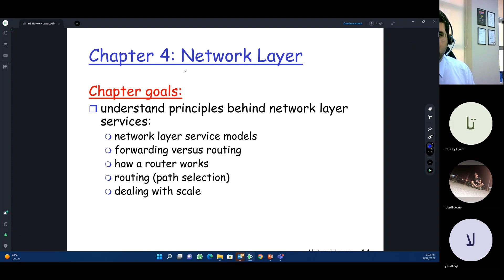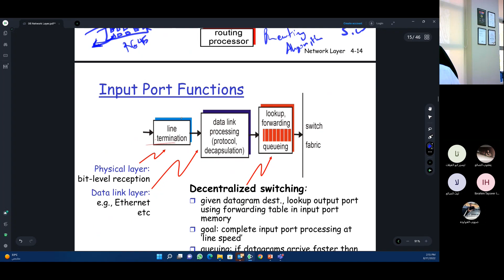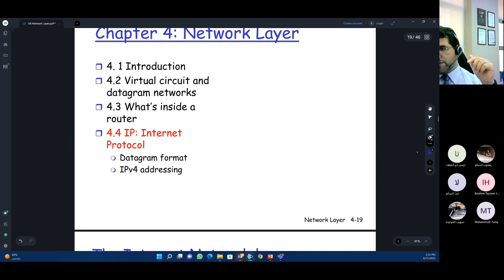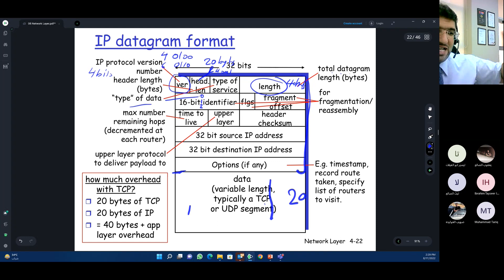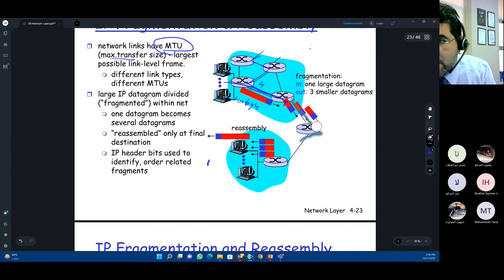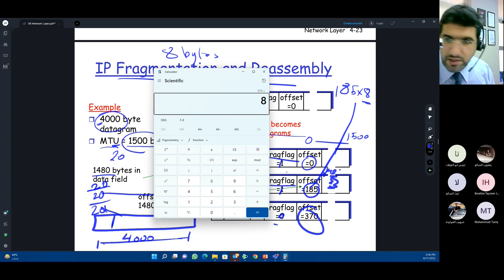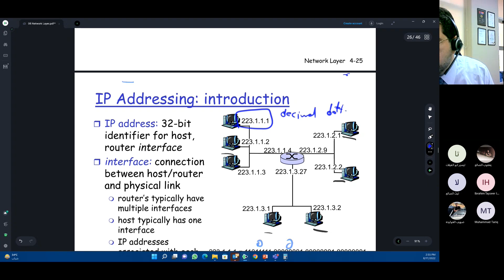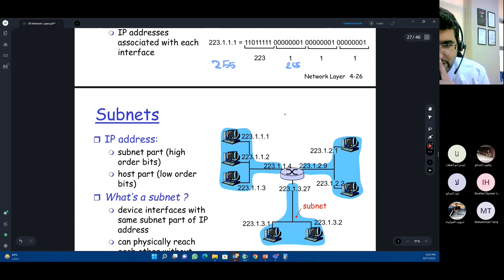Computer Networks - Network Layer IP segmentation and reasmbly Lecture 7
this channel is related to the lectures of computer science, cyber security, and AI of Professor Hesham Abusaimeh and is Colleauges in different courses they have taught.

Regards,
Prof. Hesham Abusaimeh